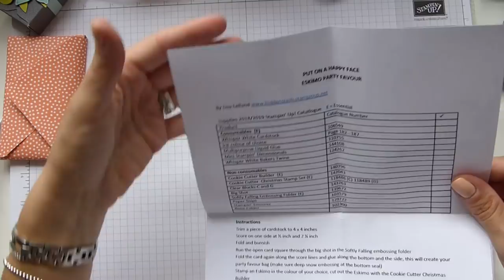Retreat Swaps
Last Weekend I went to a craft retreat held by my upline. These are the beautiful swaps that I received from everyone.

To JOIN Stampin' Up click here - http:ida.stampinup.com?demoid=5020757